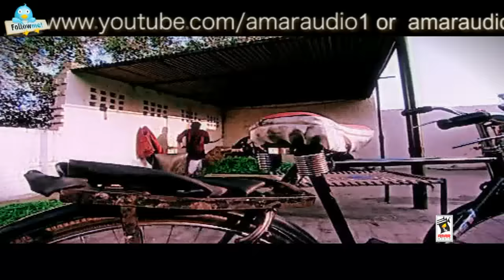New Punjabi Songs 2012 | SARDAR | MANINDER MANGA & SUDESH KUMARI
Song:- Sardar,
Singer:- Maninder Manga & Sudesh Kumari,
Album:- Lalkaara,
Lyrics:- Lakhwinder Mann,